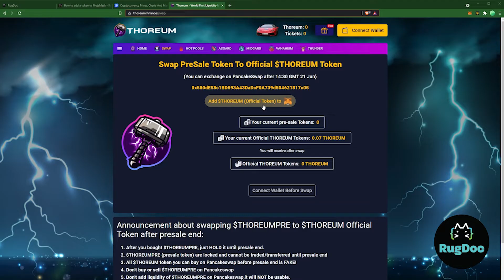RugDoc YouTube Channel Trailer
Learn how to be smarter than the nasty rug pullers at RugDoc where we make DeFi safer.

Yield farming is awesome--you just have to do it right!

RugDoc is a DeFi community centric team resolved to creating a safer environment for cryptocurrency and Decentralized Finance.